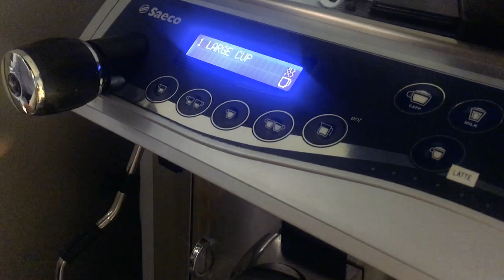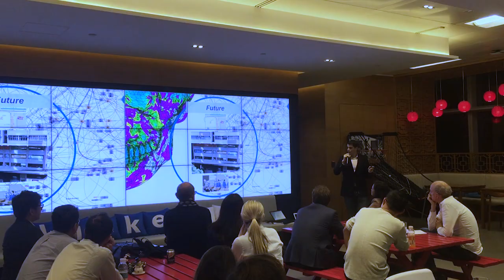BuroHappold Engineering in 2017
From engineering virtual reality spaces to working with young people in our communities; here’s just some of what we at BuroHappold are excited about in 2017. Bring it on!